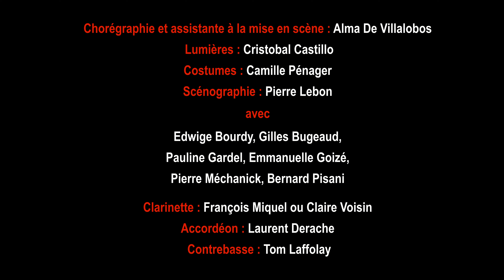LES TOURNESOLS teaser court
LES TOURNESOLS- Comédie lyrique
Production Cie Quand On Est Trois
Avec le soutien des Théâtres de Maisons-Alfort,
et de la Ville et du conservatoire de Vincennes.

CHOREGRAPHIE et ASSISTANTE à la MISE EN SCÈNE : Alma de Villalobos
COSTUMES : Camille Pénager - SCÉNOGRAPHIE : Pierre Lebon
LUMIÈRES : Cristóbal Castillo
Avec
Edwige Bourdy, Bernard Pisani et Pierre Méchanick
Gilles Bugeaud, Pauline Gardel et Emmanuelle Goizé
CLARINETTE, CLARINETTE BASSE, SAXOPHONE ALTO :
François Miquel - CONTREBASSE : Tom Laffolay - ACCORDEON : Laurent Derache

Contact compagnie : 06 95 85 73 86

Tourné lors de la représentation générale du 28 janvier 2023 et de la
représentation du 29 janvier 2023 à l’Auditorium Jean-Pierre Miquel à
Vincennes.